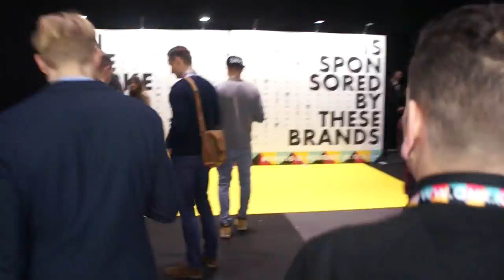Snapshot Online Marketing Rockstars 2016